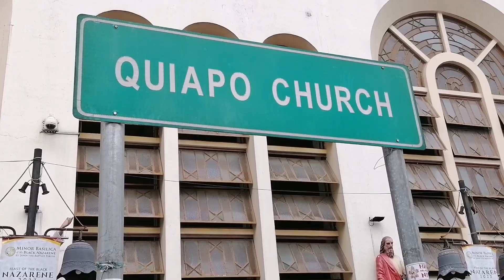Napadaan sa Quiapo church.